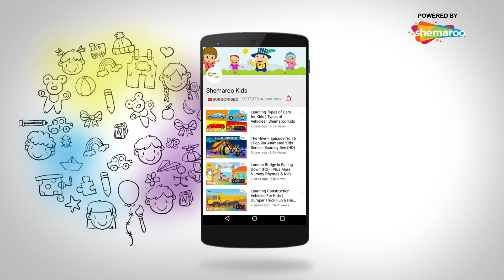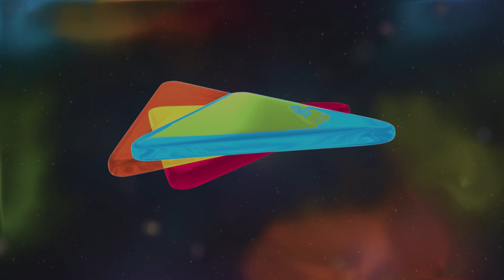Maghi Ganesh Jayanti Special | Hathi Ka Bal Hai Song for Kids (हाथी का बल है) | Shemaroo Kids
Shemaroo Kids presents to you the lively song, “Hathi Ka Bal.” This song featuring our playful Bal Ganesh, uses, merry music and dance to sing praises of Lord Ganesha.